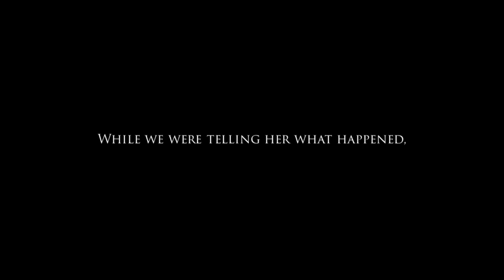Game of Studio - Games of Thrones Season 3 Recap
Our studio combined forces to create a patchwork animation in PowerPoint, with each member contributing a few seconds to summarise Game of Thrones Season 3 in under 2min.